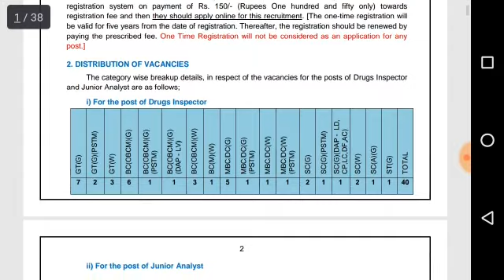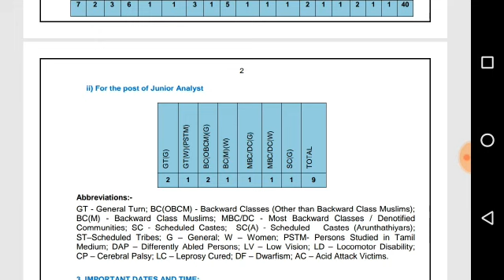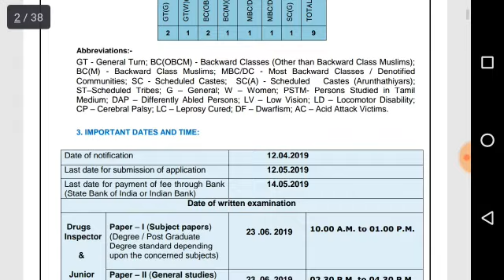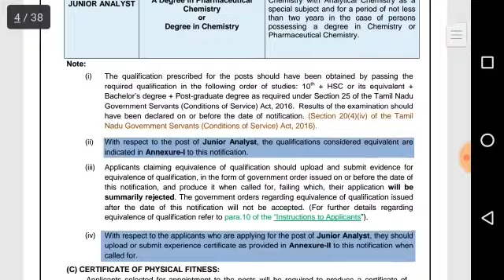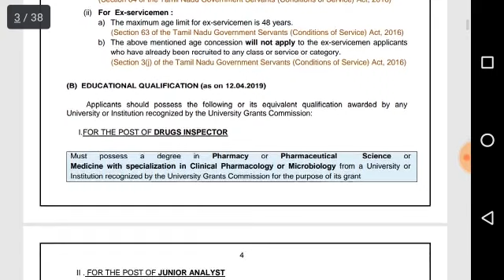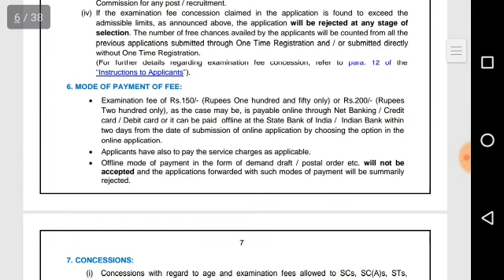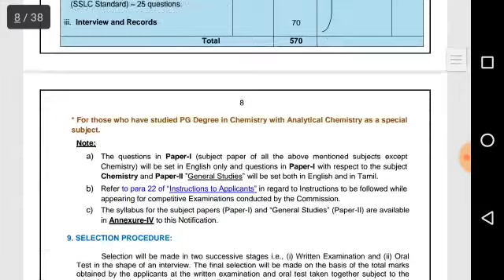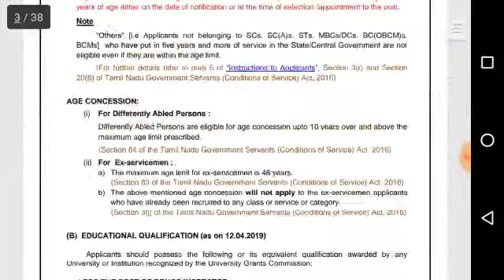TNPSC Recruitment 2019 | Drug Inspector, Junior Analyst Vacancies Announced | Salary Rs.36400-119500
TNPSC Applications for direct recruitment to the positions of Drug Inspector in the Tamil Nadu Medical Service and Junior Analyst in the Tamil Nadu Medical Subordinate Service are invited from eligible candidates only through online mode up to 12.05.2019.

அனைவரும் அரசு பணிக்கு விண்ணப்பம் செய்ய வேண்டிய முக்கிய வேலை வாய்ப்பு தகவல்கள்.

1). பணியின் பெயர் –- AIR INDIA (ACCOUNTS EXECUTIVE & CLERK POSTS)
மொத்த காலியிடங்கள்: 61(ONLY INTERVIEW)
விண்ணப்பிக்க இறுதி நாள்: 03/05, 04/05 & 10/05, 11/05/19
கல்வி -  DEGREE / TECHNICAL QUALIFICAITON

2). பணியின் பெயர் – AIR INDIA (SENIOR TRAINEE FLIGHT DISPATCHER POSTS)
மொத்த காலியிடங்கள்: 70 (ONLY INTERVIEW)
விண்ணப்பிக்க இறுதி நாள்: 06/05/19 & 09/05/19
கல்வி -  DEGREE

3). பணியின் பெயர் – AIR INDIA (TRAINEE CONTROLLER & DATA ENTRY OPERATOR)
மொத்த காலியிடங்கள்: 79 (ONLY INTERVIEW)
விண்ணப்பிக்க இறுதி நாள்: 30/04/19 & 02/05/19

4). பணியின் பெயர் – SBI (CLERK)
மொத்த காலியிடங்கள்: 8653
விண்ணப்பிக்க இறுதி நாள்:  03/05/2019
கல்வி -  DEGREE

5). பணியின் பெயர் – ALLAHABAD BANK (SO POST)
மொத்த காலியிடங்கள்: 92
விண்ணப்பிக்க இறுதி நாள்:  29/04/2019
கல்வி -  DEGREE

6). பணியின் பெயர் – SBI (SPECIALIST OFFICER)
மொத்த காலியிடங்கள்: 04
விண்ணப்பிக்க இறுதி நாள்: 25/04/2019
கல்வி -  DEGREE

7). பணியின் பெயர் – SBI (PROBATION OFFICER)
மொத்த காலியிடங்கள்: 2000
விண்ணப்பிக்க இறுதி நாள்: 22/04/2019
கல்வி -  DEGREE

8). பணியின் பெயர் – KVB BANK (EXECUTIVE OFFICER POSTS)
விண்ணப்பிக்க இறுதி நாள்: 08/05/2019
கல்வி -  DEGREE

9). பணியின் பெயர் – STATE BANK OF INDIA (CLERK)
மொத்த காலியிடங்கள்: 8653

10). பணியின் பெயர் – ANSC BANK –CLERK, JR AUDITOR, MTS
விண்ணப்பிக்க இறுதி நாள்:  30/04/2019
கல்வி -  DEGREE

11). பணியின் பெயர் –தமிழ்நாடு மாசு கட்டுப்பட்டு வாரியம் – AE, TYPIST POST

12). பணியின் பெயர் –TNPSC (ASSISTANT TRAINING OFFICER)
மொத்த காலியிடங்கள்: 213
விண்ணப்பிக்க இறுதி நாள்: 20/05/2019
கல்வி – Degree

13). பணியின் பெயர் –BHEL(ENGINEER EXCUTIVE TRAINEE POSTS)
மொத்த காலியிடங்கள்: 145
விண்ணப்பிக்க இறுதி நாள்: 06/05/2019
கல்வி – Degree/Engineering

14). பணியின் பெயர் – UPSC – ASSISTANT COMMANDANT  POST
மொத்த காலியிடங்கள்: 323

15). பணியின் பெயர் –TNEB -GANGMAN
மொத்த காலியிடங்கள்: 5000
விண்ணப்பிக்க இறுதி நாள்: 30/05/2019
கல்வி –5th Std

16). பணியின் பெயர் – திருநெல்வேலி நீதிமன்றம் (OFFICE ASSTT)
மொத்த காலியிடங்கள்: 25
கல்வி -  8TH, READ WRITE TAMIL

17). பணியின் பெயர் – திருவள்ளூர்  நீதிமன்றம்  (OFFICE ASSTT)
மொத்த காலியிடங்கள்: 100
கல்வி -  8TH, READ WRITE TAMIL, TYPING

18). பணியின் பெயர் – நாமக்கல்   நீதிமன்றம்  (OFFICE ASSTT)
மொத்த காலியிடங்கள்: 58

19). பணியின் பெயர் – RAILWAY (JR. CLERK, TYPIST, TICKET CLERK, GOODS GUARD)
மொத்த காலியிடங்கள்:310
விண்ணப்பிக்க இறுதி நாள்:14/05/2019
கல்வி -  10TH, 12TH, DEGREE / TECHNICAL QUALIFICAITON

20). பணியின் பெயர் – STAFF SELECTION COMMISSION(MTS)
மொத்த காலியிடங்கள்: AS PER RECRUITMENT PROCESS
விண்ணப்பிக்க இறுதி நாள்: 29/05/19
கல்வி -  10TH STD

21). பணியின் பெயர் – INDIAN ARMY (NEYVELI) TN
மொத்த காலியிடங்கள்: AS PER DEPT REQUIREMENT
விண்ணப்பிக்க இறுதி நாள்: 07/06/19 TO 17/06/19
கல்வி -  10TH /12TH / DEGREE